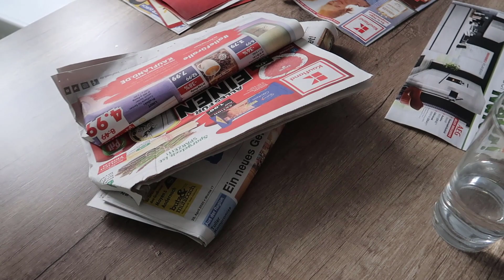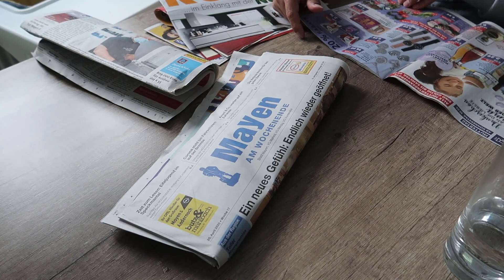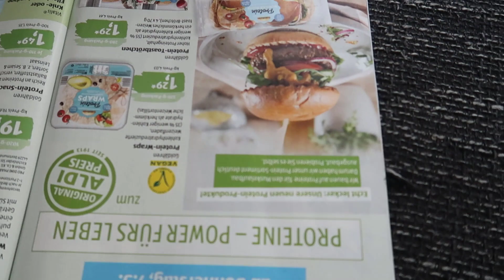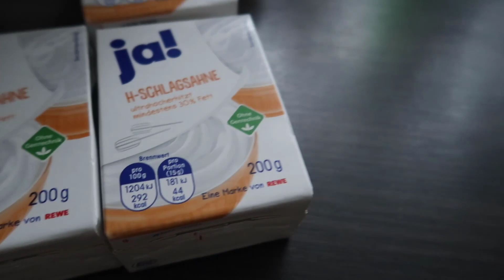NAGLUTO NG PANNA COTTA STRAWBERRY | SHOUT- OUT | BUHAY GERMANY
Thank you g´for watching
See you on my next video
Byeeee.. Muahhhh